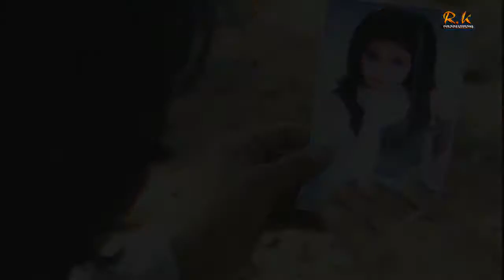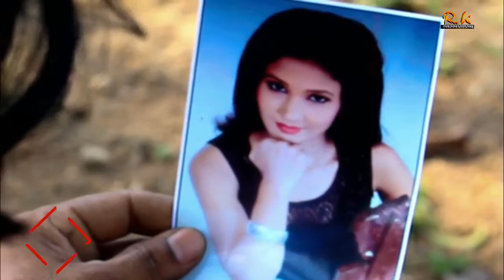Romana Tomai Ajo Bhulini...Sad Bangali Video Song..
Song: Romana Tomai Ajo Bhulini
Cast: Eunos, Puja & Arosh
Singer: Nazmul
Music & Lyrics: Nazmul
Video Direction: Beky
Camera: Rahimul Khan
Editing: Rahimul Khan